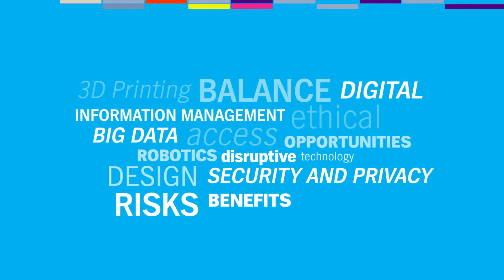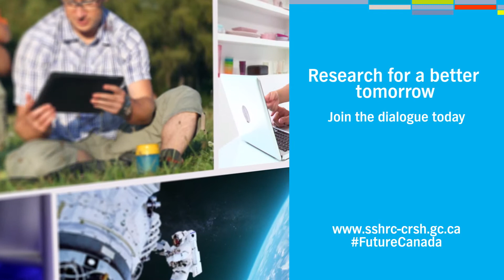Knowledge Synthesis Grants: Emerging Technologies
How can emerging technologies be leveraged to benefit Canadians?